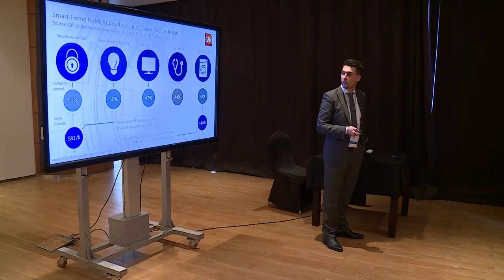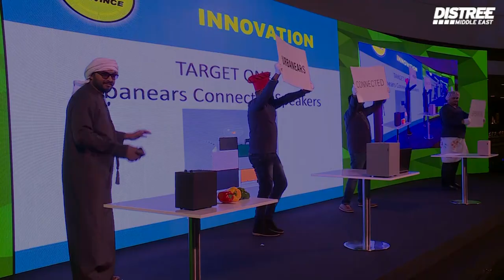60 Seconds to Convince - Urbanears